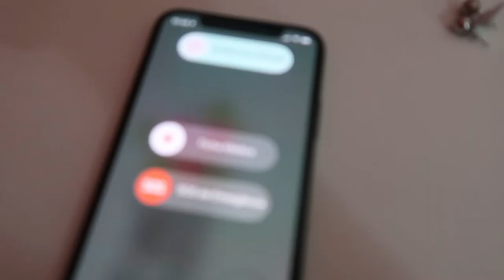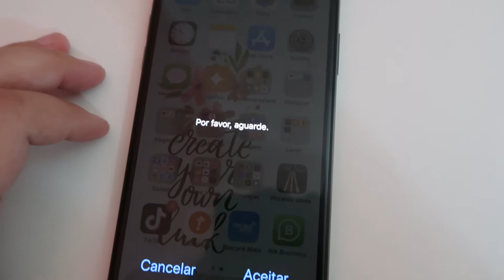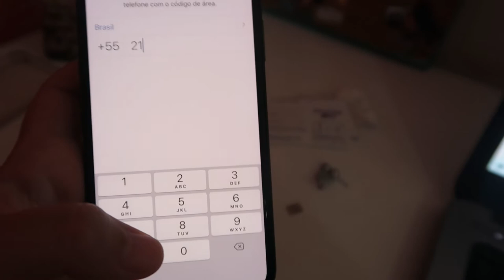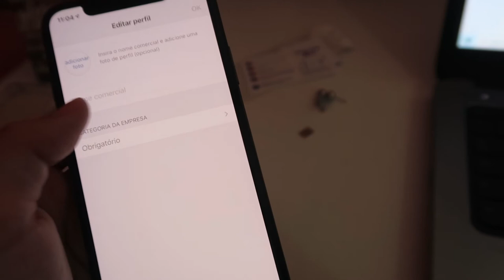Como utilizar DOIS WHATSAPP no Iphone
🔵 Sobre o Vídeo: O Iphone só tem espaço pra um chip e diferente do android é bem mais limitado no quesito aplicativos (ter mais de um por exemplo). Eu já tenho Iphone há anos e nos últimos anos queria ter um número profissional e nunca sabia como ia fazer isso sem precisar ficar andando por aí sempre com dois celulares. Foi por isso que eu vi - testei e filmei - esse modo de conseguir colocar dois whatsapp no Iphone, utilizando o pessoal e o business com números diferentes.

📌 Pesquisas Relacionadas:
2 whatsapp no Iphone,
como ter dois whatsapp no Iphone,
como ter 2 WhatsApp no Iphone,
iphone,
dicas do iphone,
truque do iphone,
como cadastrar whatsapp no iphone,
whatsapp business no Iphone com número diferente,
como trabalhar com 2 chips no Iphone,
whatsapp business no Iphone

📌 Hastags